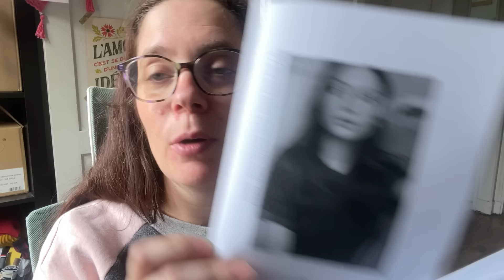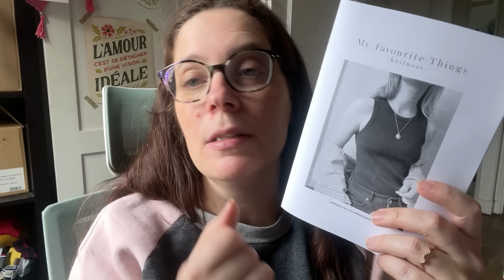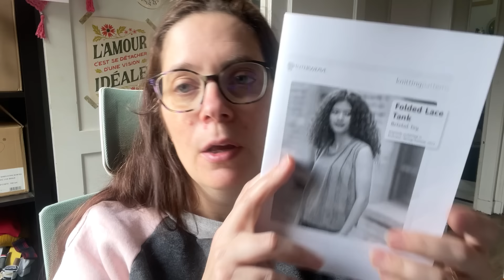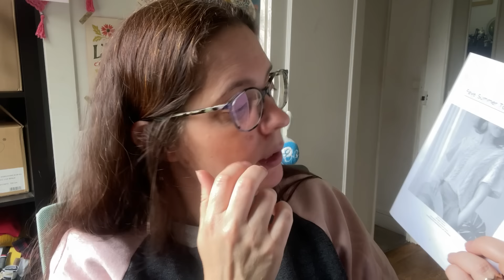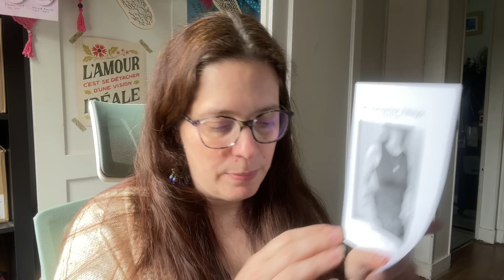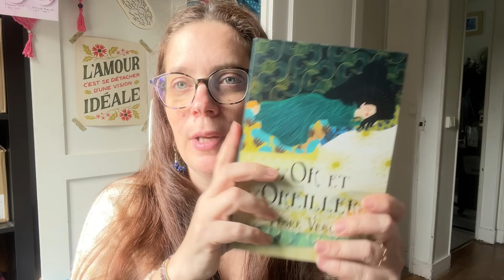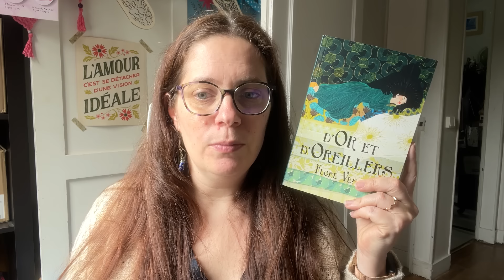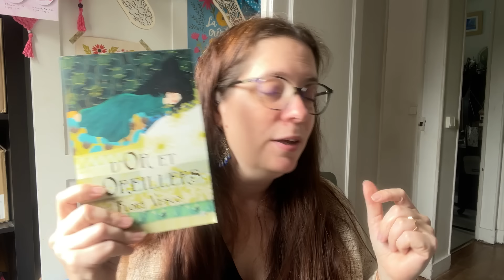Carnet créatif Ev3 #20 • 2024 • du fluo, des Lego et des rôtis de dentelle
• Notes utiles •

• Les modèles que je porte
-- Bay cardigan

• les patrons que je tricote
-- Vertices Unite

• les modèles dont je parle
-- guirlande Halloween